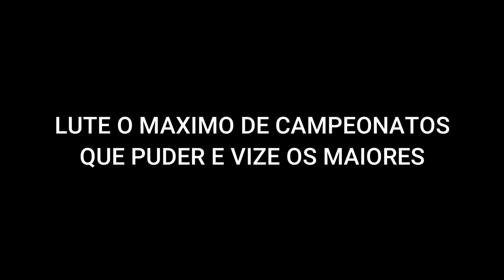5 DICAS PARA OS FAIXAS ROXAS DE JIU-JITSU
No vídeo dou 5 dicas para os faixas roxas de jiu-jitsu, algumas dicas que te faram evoluir seu jiu-jitsu e algumas para você ficar atento e segui-las que são muito importantes!!

Baixe o KWAI é use meu código:
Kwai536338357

Apoio;
Minha nutricionista: